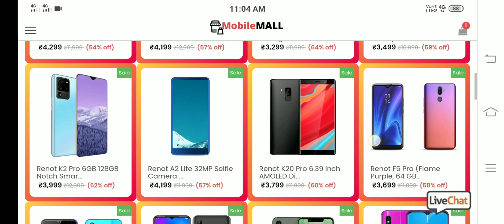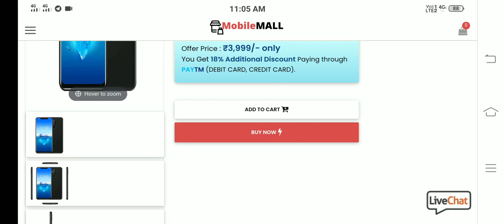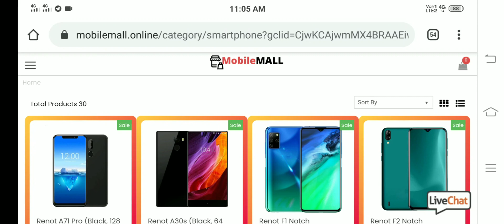Under 4000 Best Smartphones In Telugu | Under 4000 4G Mobile Phones In Telugu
Explained :

More letest technology updates
Mobile reviews
Unboxing videos
Tech news
In Telugu

Free Shopping📱💻👞👠👚🧥
All Shopping Offers Products Available
Don't Miss This Channel
Add Your Friends

Note : images Use In This video Thumbnail belongs to Respect Owners, Not mine Thanks To Them